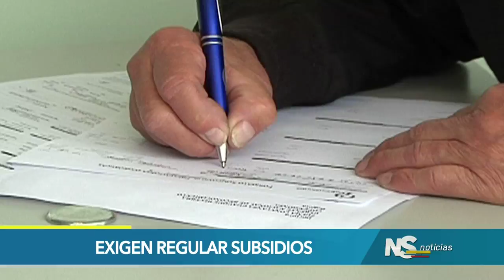Exigen regular subsidios del Estado a población vulnerable